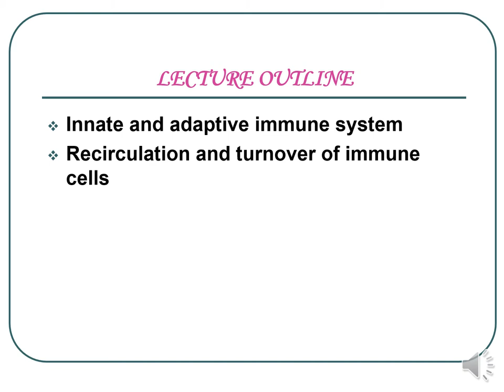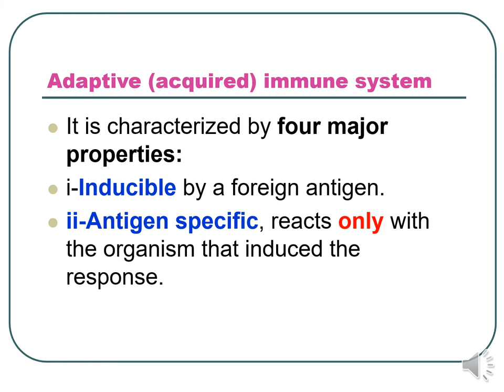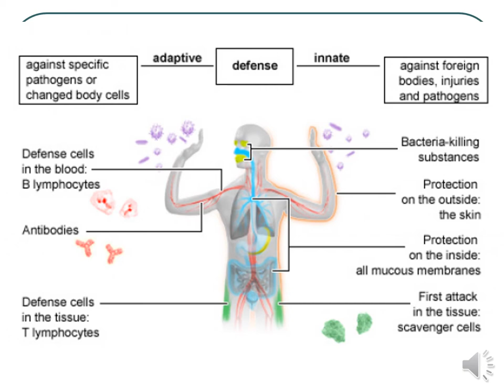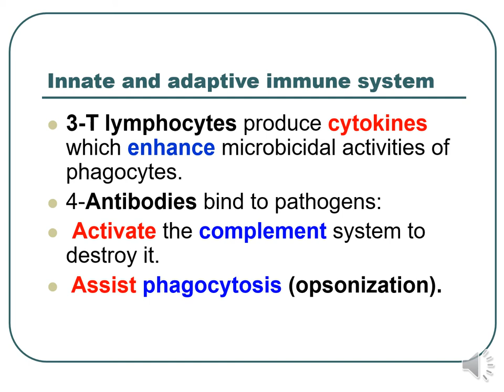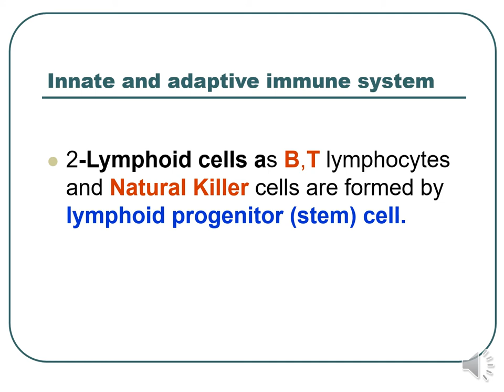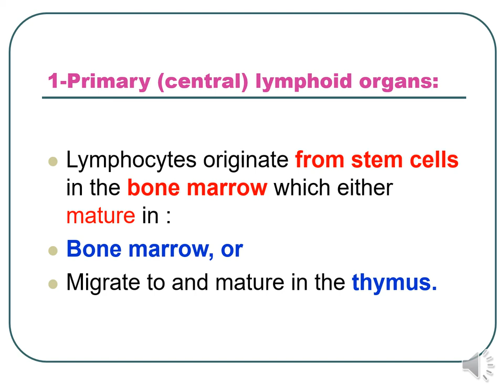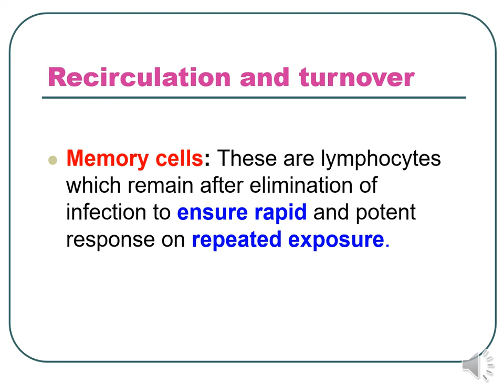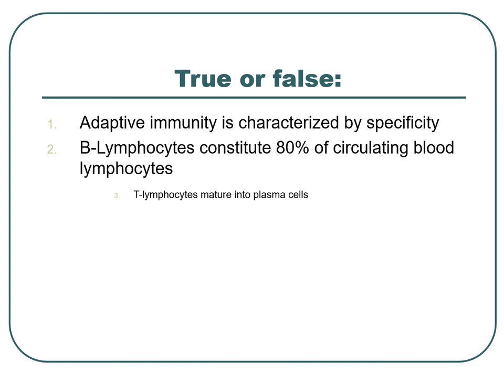block 1 over view audio immunology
brief summary about immunology